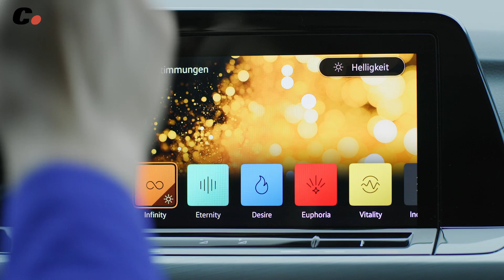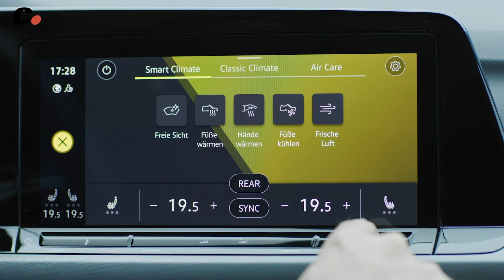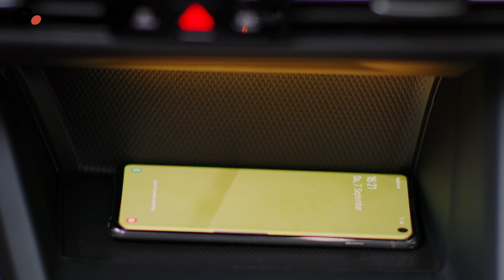Volkswagen Golf 8 | Primer vistazo / Preview en español | coches.net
Hemos viajado hasta Wolfsburgo para asistir a la presentación internacional del nuevo Volkswagen Golf 8. El compacto al que tantos llaman “la referencia” se renueva por completo en esta octava generación, de la que también habrá versiones GTI, GTI TCR, GTD y GTE.

Presentado por Juan Carlos Grande (@Grandenauer)